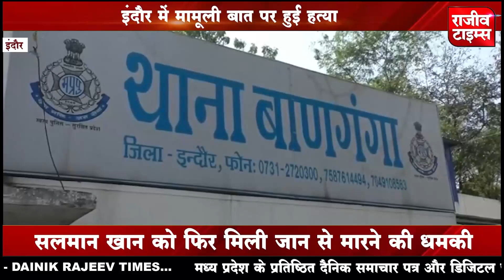Indore में मामूली बात पर हुई हत्या | शराब पीने के दौरान हुए विवाद में की हत्या